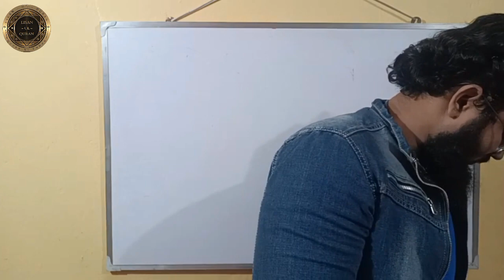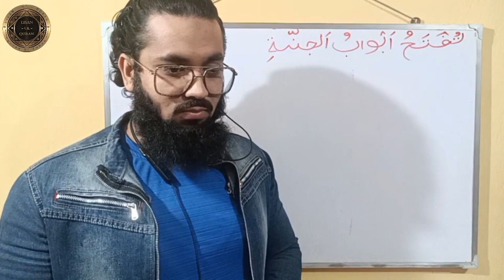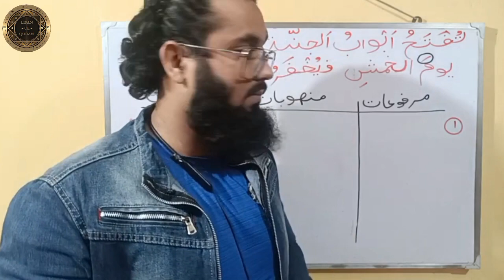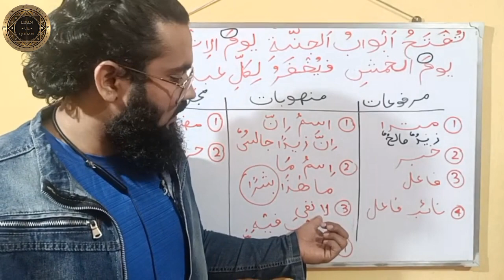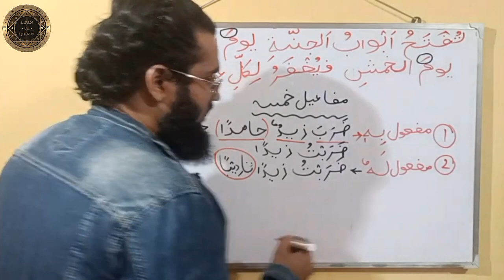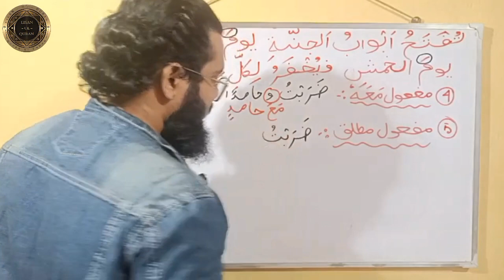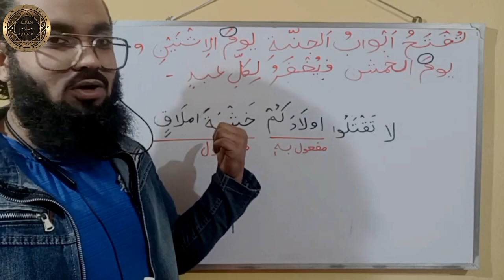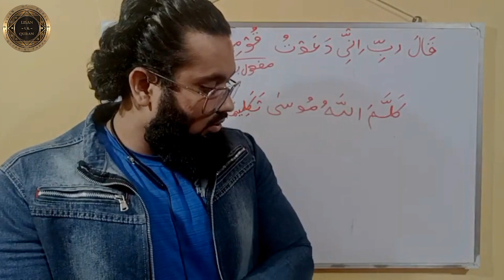Lisan-ul-Quran- 2024, Part-38 By Sarfaraz Alam Ansari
Lecture No. 38 (14 January 2024)

Note:
1. Lecture PDF ke liye contact karein
2. Har Friday raat 9:00 se 10:00 Google Meet par online class karne ke liye whatsapp group join karein.